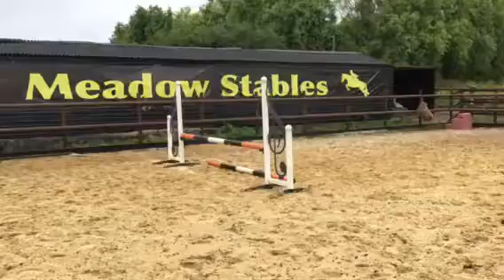Bailey jumping two